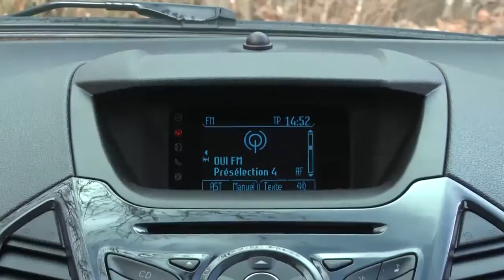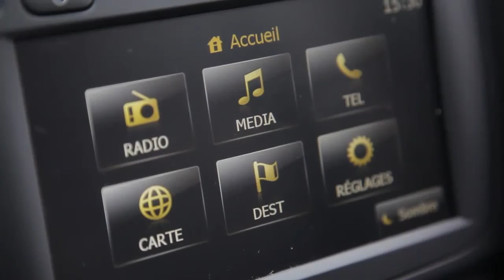Ford Ecosport 1 5 TDCi 90 Titanium 2015 vs Duster 1 5 dCi 110 4x2 Prestige 2015